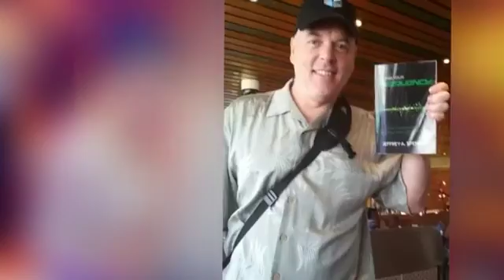Marketer's Cruise Collage 3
Created using Be sure to pick up my new book, "Video Marketing Rules"